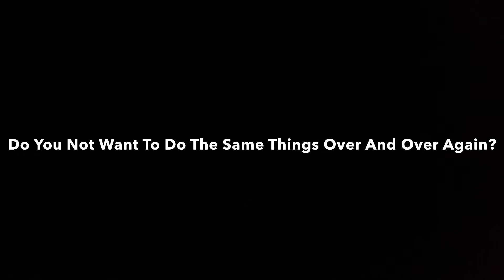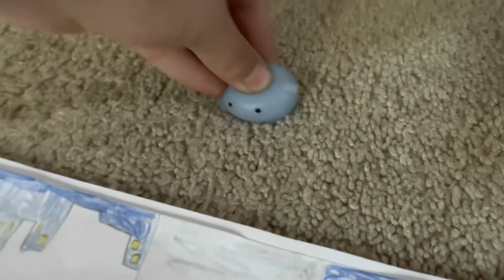Winnie the Pooh Goes to Summer Camp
Winnie the Pooh Goes to Summer Camp! Videos All Week Until Saturday! Watch both the Parts of “When there’s an Evacuation” Now!